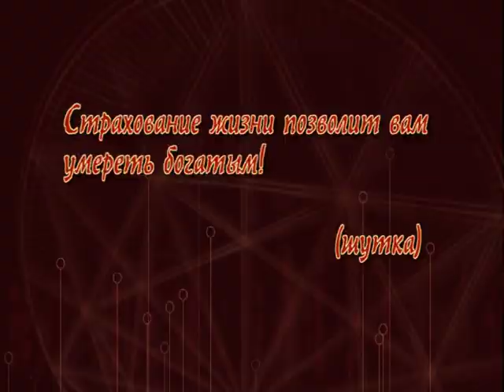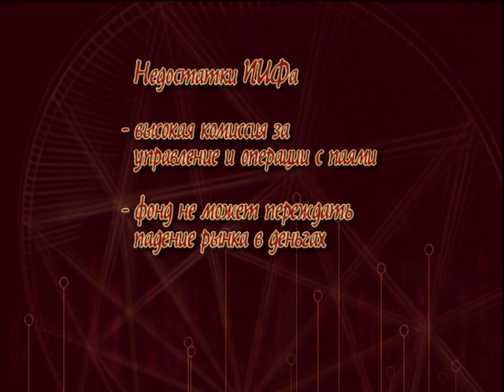Ирина Ишмуратова Кредиты 2009 год ФГ Основы инвестирования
Иногда кажется, что разобраться в финансовых инструментах нереально. Мы поможем Вам сделать первые шаги на пути освоения финансовой грамотности. Вы увидите, что всё не так сложно, как кажется на первый взгляд. Этот диск послужит Вам путеводителем в рынок инвестиций. Вы узнаете свойства основных финансовых инструментов: депозитов, форекса, ценных бумаг, паёв ПИФов и других… Понимание того, как работает рынок, убережёт вас от досадных ошибок и поможет успешно инвестировать свои сбережения с приемлемым именно для Вас уровнем риска.